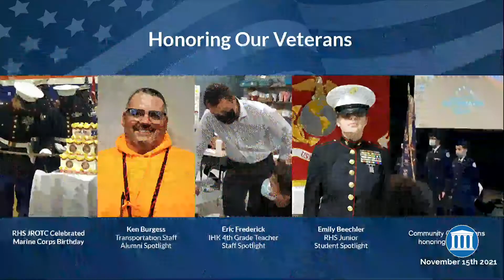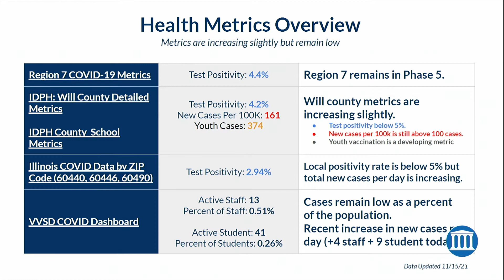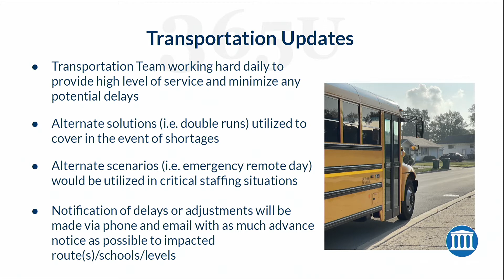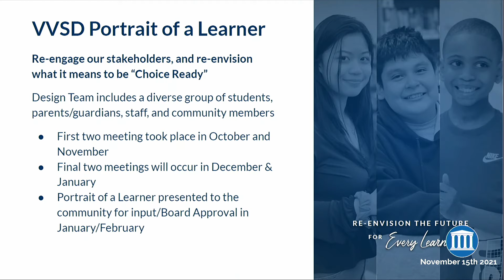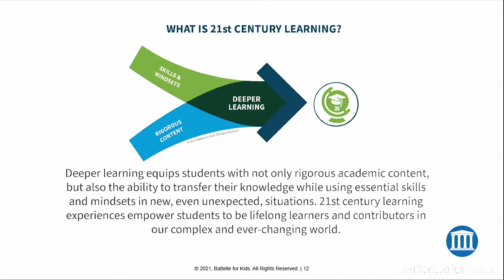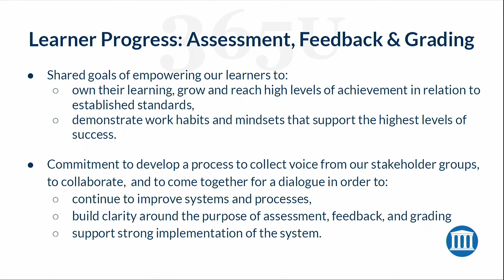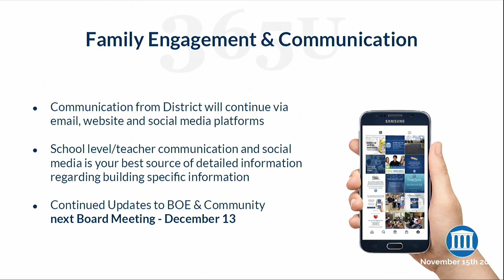VVSD Supt. Rachel Kinder Presents the Every Learner, Every Day Update at the Nov. 15 Board Meeting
VVSD Superintendent of Schools Rachel Kinder provided an update to the Board of Education with a thank you to the veterans of our community, an update on health and safety, and a report on the ongoing Portrait of a Learner engagement process at the Regular Meeting of the Board on Monday, November 15.